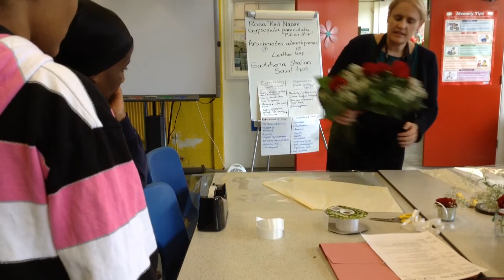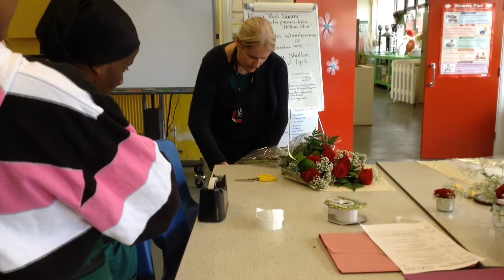Cone wrap bouquet - part 2